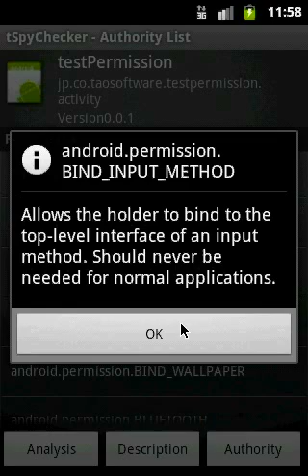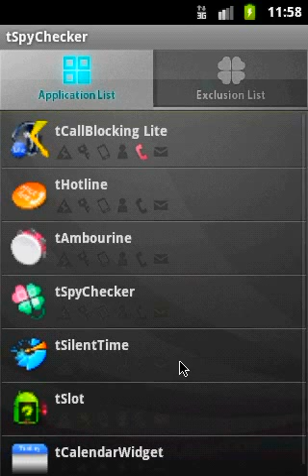How to use "tSpyChecker"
「tSpyChecker」は、スパイウェアを検出する手助けをするAndroidアプリです。
tSpyChecker gives help to detecting spyware Android application.

アンドロイド携帯電話は、従来の携帯電話とはセキュリティの視点が異なっています。
従来は、キャリアやハードメーカにより安全性が確保されていましたが、アンドロイドでは、自由にアプリケーションを入れカスタマイズすることが出来るため、セキュリティに関しては、ユーザ自身が気を付けることが必要となってきます。

　電話番号を交換するようなアプリケーションの場合、もちろん携帯電話の電話番号自体をアプリケーションが知ることとなります。もし、そのようなアプリケーションが悪意をもったものである場合、インターネットを経由し電話番号が収集されてしまう可能性があります。

　このような危険性を避けるため、アンドロイドではアプリケーションをインストールする際に、アプリケーションが利用している機能（電話番号を参照できる、インターネット通信ができるなど）を画面上に表示し、本当にインストールして良いかどうか、ユーザに問い合わせます。
　しかしながら、この注意として表示される文章自体が分かりにくく、利用するユーザも、このメッセージの内容をよく確認せずにインストールしてしまうケースも数多く存在します。
　また、アプリケーションの中には、不必要な権限を設定したままリリースしてしまうなど、開発者、ユーザともにセキュリティへの意識の低さが現状だと言えます。

　アンドロイドが普及するにつれ、現状では大きな問題に発展する可能性が高いと考えています。 一般ユーザへのセキュリティについての警告、分かりやすい説明、開発者への注意など、この問題に一石を投じられればと思い作成致しました。

　tSpyCheckerは、アンドロイド携帯端末の中にインストールされている危険なアプリケーションを判別します。
実行してみると数多くのアプリケーションが危険であると判断されるのに驚かれることでしょう。
　危険と判断されても悪意のないアプリケーションのであることが明らかな場合は問題はありませんが、一つの指針として参考にしていただければと思っております。

Android smart-phones have different security policy from the conventional cell-phones.
Conventional cell-phones are secured by carrier and hardware maker.
But in android phones, users can install apps freely, and can customize it.
To keep security of android phones, users have to be very careful.

If the app is malicious, the phone number may be collected by criminals.

　To avoid such risks, android shows list of functions that the app uses. And ask user whether install the app or not.
　However, messages android shows are not easy to understand. Almost users install apps without understanding the messages.
　In addition, some developers occasionally release their apps with needless authority. That is a fact both developers and user are low of consideration to security.

　As the android spreads, it seems that the problem grows big. This is the reason why we released this app. we would like to cause a stir in current situation.

　tSpyChecker classifies of apps in your device into safety and dangerous.
When you launch "tSpyChecker", you will be surprised that much apps are classified dangerous.
　The apps judged dangerous are not always malicious.
tSpyChecker gives you just a guidance.